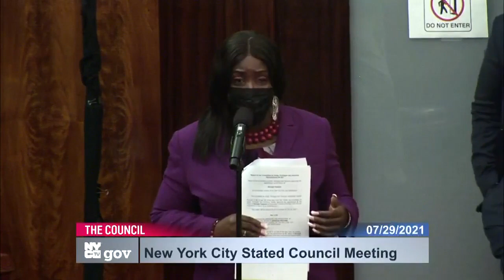NYCC HYBRID STATED 07292021 Mon 09 Aug 2021 15 23 08 0000